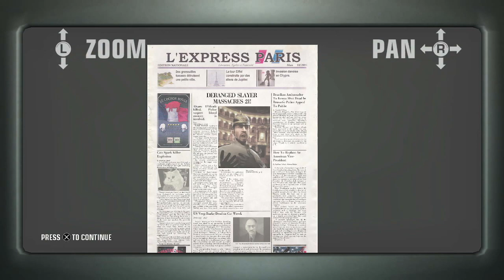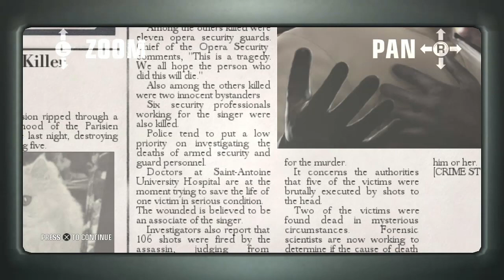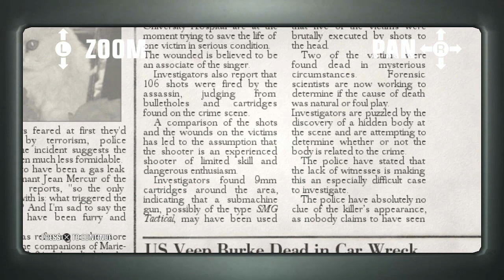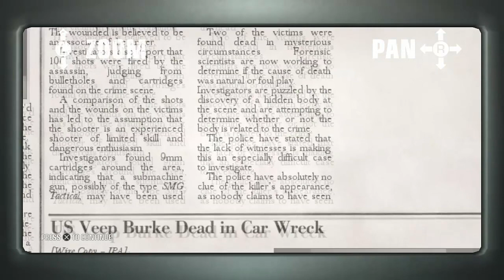Hitman: Blood Money Part 3 | The Opera House Massacre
Of limited skill and dangerous enthusiasm. Putting that one in my twitter bio.